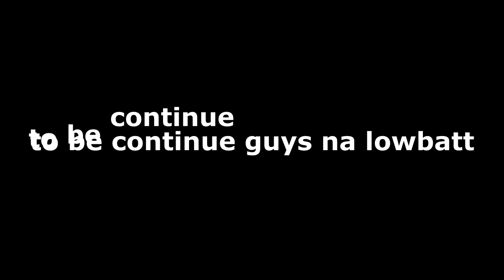DIY WATER COOLING DESKTOP